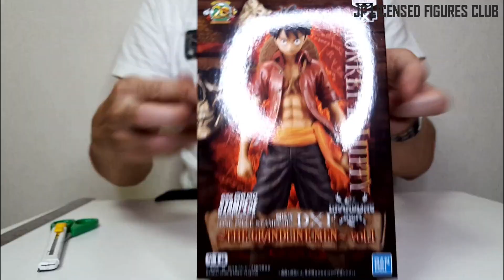LUFFY DXF Figure The Grandline Men One Piece Stampede BANDAI Unboxing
One Piece / Monkey D Luffy
BANDAI DXF The Grandline Men Stampede, Released in July 2019.